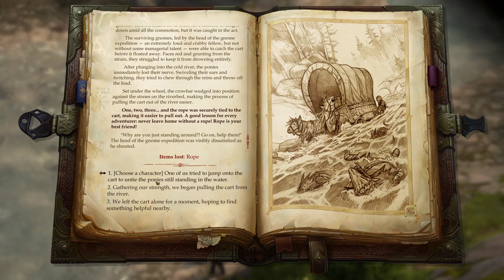A Renowned Gnome - Pathfinder: Kingmaker Enhanced Edition - Let's Play - 22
Episode 22 of Let's Play Pathfinder: Kingmaker Enhanced Edition is here! We explore a couple areas of interest on our way to confront what lies at the Cursed Hilltop, then meet a renowned explorer. Enjoy!

About the Game:
Pathfinder: Kingmaker is the first isometric party-based computer RPG set in the Pathfinder fantasy universe. Enjoy a classic RPG experience inspired by games like Baldur's Gate, Fallout 1 and 2 and Arcanum. Explore and conquer the Stolen Lands and make them your kingdom!